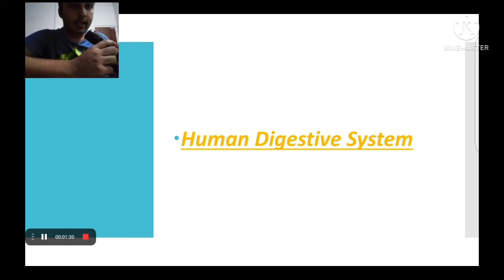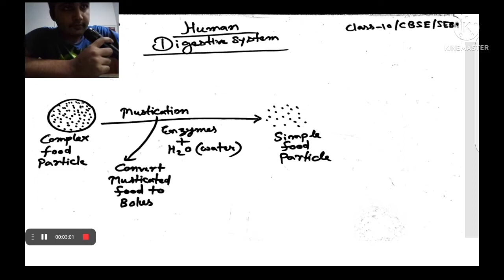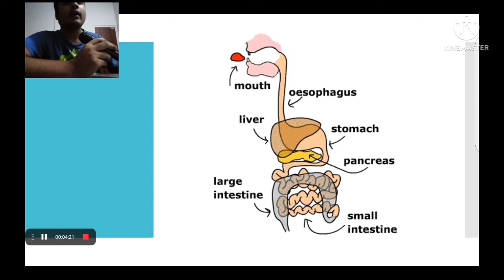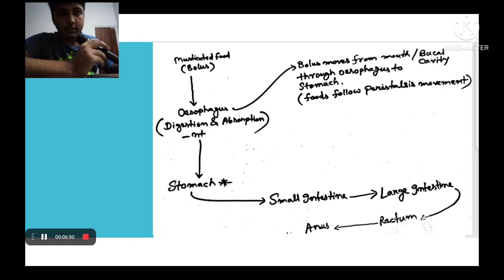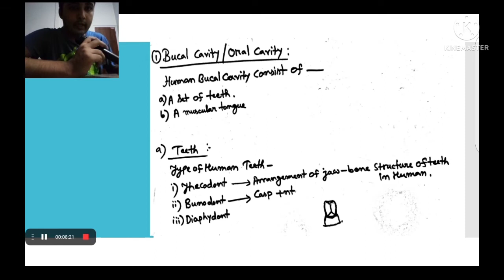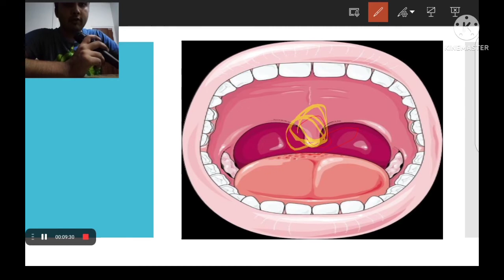Human Digestive System | Class 10 | CBSE 2023 | SEBA 2023 | HSLC 2023 | Part - 1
This Lecture is more than enough for HSLC/Boards both CBSE/SEBA

Lecture review :
1)Mouth
2)Teeth
3)Tongue
4)Oesophagus
5)Stomach
 Rest part is provided in next lecture